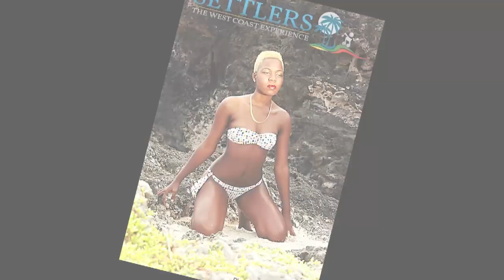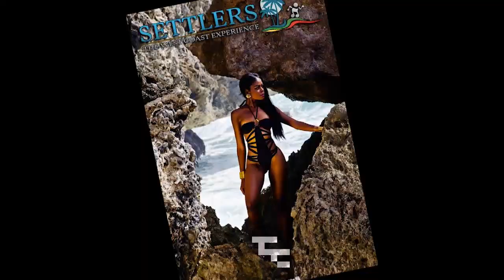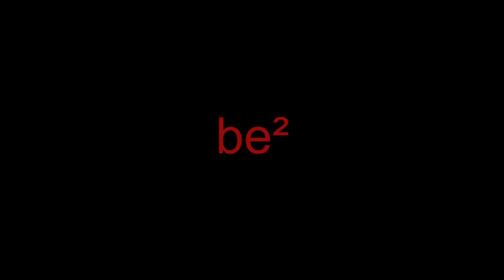Behind the Scenes - Face of Settlers 2012 - Settling for the Best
Follow the journey as we present the Face of Settlers 2012. Settling for the Best.

Martin Clarke (Photo/ Video Assistant)
Clay Gill (Photo/ Video Assistant)
Kevin Bowen (Videography Director / Camera Operator)
Katrina Bryan (Assistant to Videography Director)
Adrian Bowen (Photo/ Video Assistant/ Production Director)
Ryan Wilfred( Assistant Photography Director)
Mikul Elcock (Assistant Video Director/ Camera Operator/ Production Director / Photography Director)